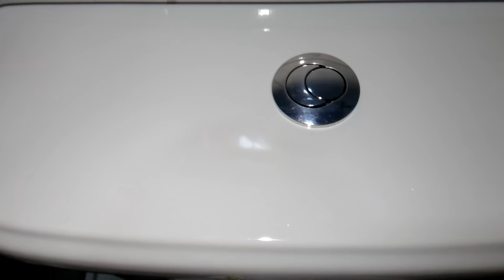Como consertar vazamentos em Caixa acoplada 👷 Faça você mesmo D.I.Y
Olá pessoal !!! Mais uma dica do nosso canal  , como ajustar a caixa acoplada e acabar com vazamentos .

Estamos na zona leste de São Paulo capital .
chame no WhatsApp para tirar dúvidas e orçamentos .
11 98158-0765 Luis